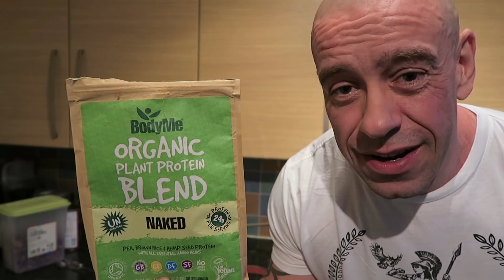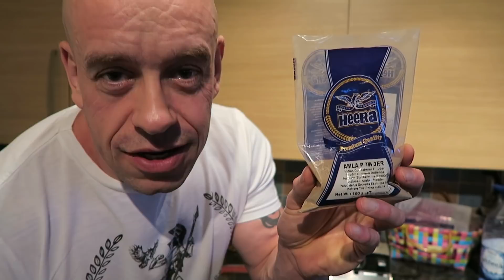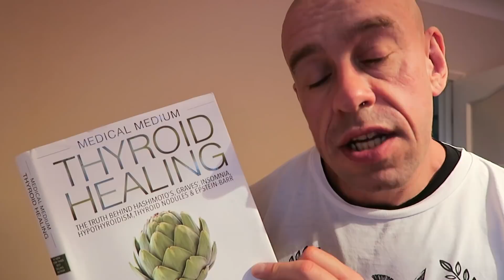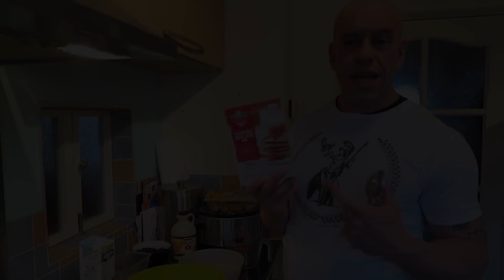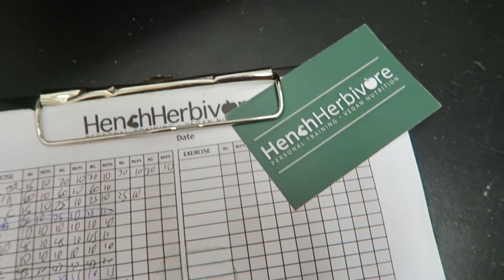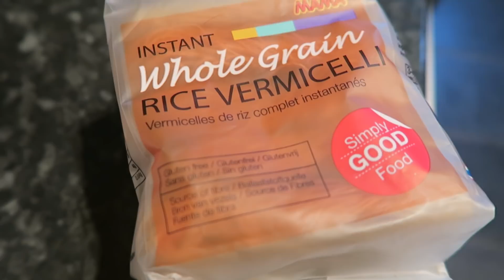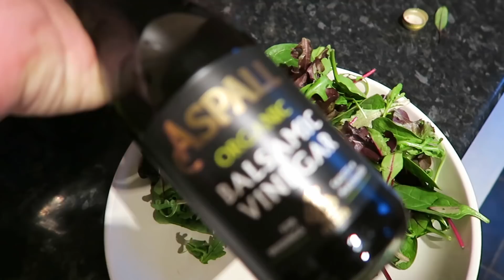Vegan Nutritionist What I Eat In A Day + Workout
Join me for a full day of eating to rip the bodyfat off my body while retaining muscle mass and optimising my health! Superfoods smoothie, buckwheat pancakes, Italian inspired beans and veg in a tomato sauce with brown rice vermicelli and sweet potato fries with the much requested Tuscan bean dip! Includes whole body pull day workout. Vegan bodybuilding FTW!